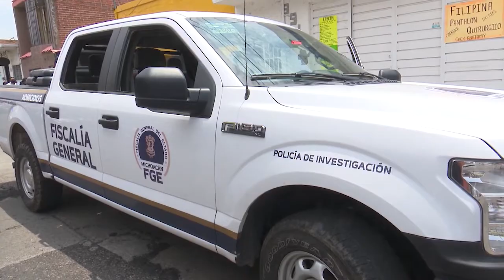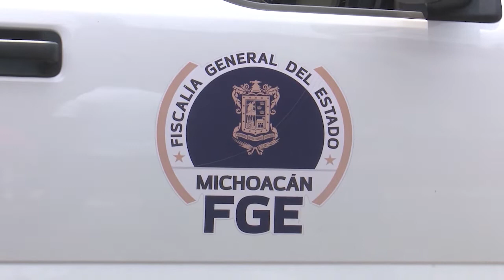Resumen nota roja 10 de Enero 2022